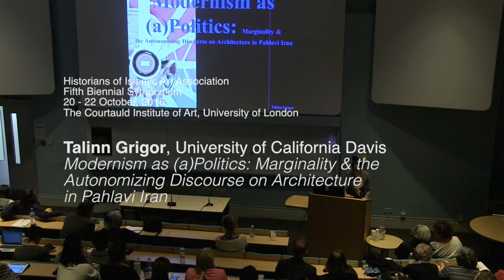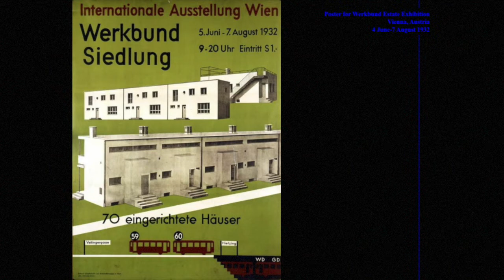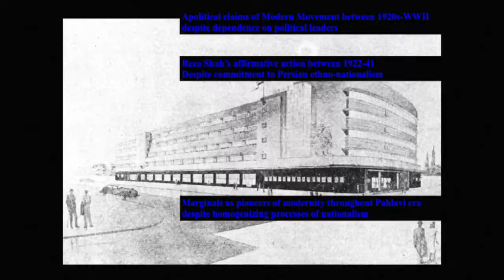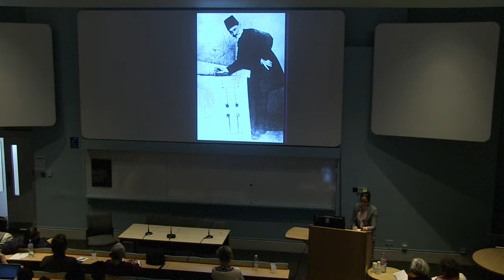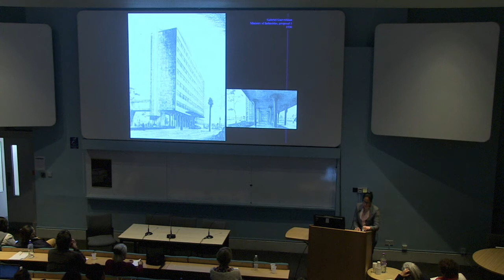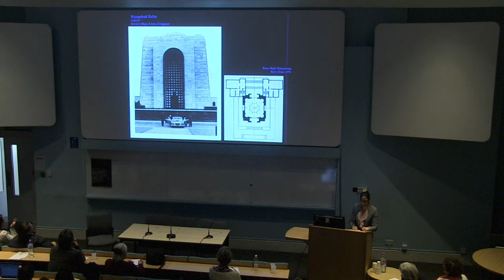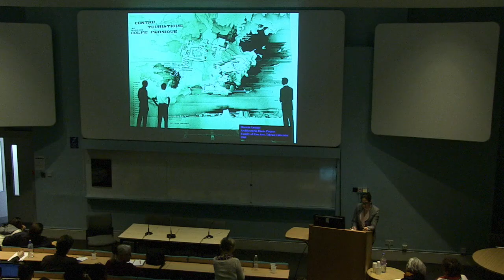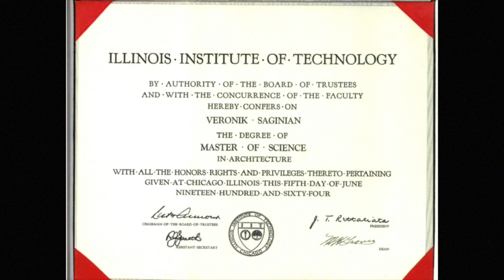Talinn Grigor - '(a)Politics: Marginality' / HIAA 2016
Talinn Grigor - '(a)Politics: Marginality & the Autonomizing Discourse on Architecture in Pahlavi Iran'

The Fifth Biennial Conference of the Historians of Islamic Art Association celebrates the European ‘roots’ of the study of the arts that fall under the cultural umbrella of Islam, and the formation of the important early collections and exhibitions that launched its scholarship. Those early, mostly connoisseurial categories of regional types and styles – the “Moresque”, Persian painting, Turkish tiles, Indian decorative arts – formed the foundations from which universalizing narratives of “Islamic” arts emerged, especially in the period after the Second World War. Some fifty years later, we are witnessing a resurgence of the study of regional specificities, augmented with deeper research into the diverse facets of any given locality or artistic form, and a greater commitment to the linguistic and cultural particularities that shaped the arts, architecture and archaeology in a specific locale. Rigorous application of trans-disciplinary research strategies have contributed to the deepening of our understanding of the arts of Islam in local terms, and have allowed us to embrace broader historical trajectories to include the modern and contemporary in our field.

The conference was organised by Sussan Babaie and The Historians of Islamic Art Association.

The slides contained within this lecture are permissible under Fair Dealing in United Kingdom law.